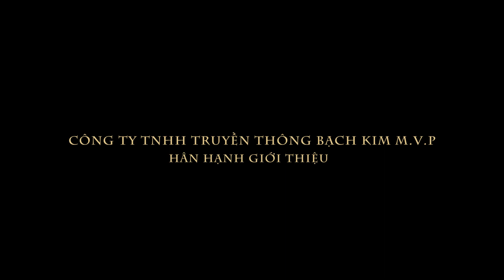CẬU BÉ MA - The Boy - Trailer Chính Thức (Khởi chiếu từ 11/03/2016)